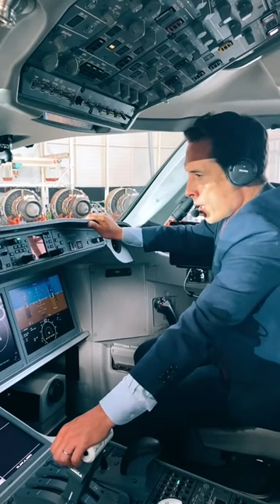Teaser conférence Jean-Baptiste Djebbari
Jean-Baptiste Djebbari est le nouvel invité de Symposium !

Nous le recevrons en collaboration avec le @forum_cs_pro et @bdecentralesupelec pour la conférence d'ouverture du Be Prepared !

Sa conférence aura lieu le lundi 10 octobre à 18h30 en amphithéâtre Michelin, à @centralesupelec !

Ancien ministre des Transports, il viendra notamment parler de son parcours à l’Assemblée nationale et au gouvernement, des transports en France, de son profil détonnant et plus encore !

Après avoir travaillé dans l’aéronautique Jean-Baptiste Djebbari rejoint la République en Marche et est élu député dans la deuxième circonscription de la Haute-Vienne en 2017. Jusqu’en 2019 il est coordinateur pour le groupe LREM à l’assemblé nationale en tant que membre de la commission de développement durable et l’aménagement du territoire. Il devient ensuite secrétaire d’état puis ministre délégué chargé des Transports, il quitte le gouvernement après la réélection d’Emmanuel Macron pour rejoindre le secteur privé.